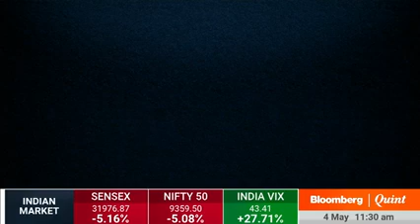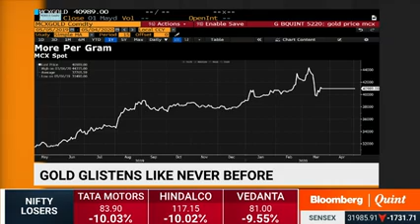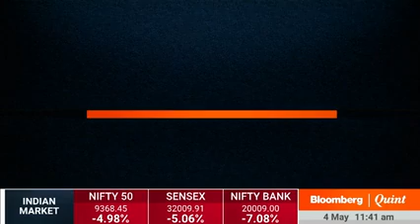Bloomberg Quinit , 04 May 2020: Mr. VP Nandakumar, MD & CEO, Manappuram Finance Ltd.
Bloomberg Quinit , 04 May 2020: Mr. VP Nandakumar, MD & CEO, Manappuram Finance Ltd. on the prospects for gold loans in the context of the current stress in the economy.